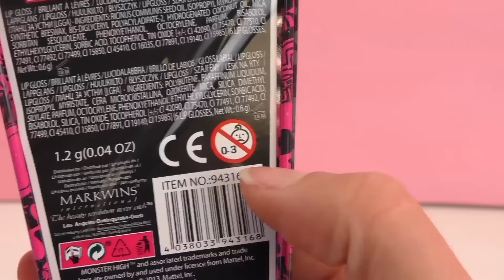Monster High Lipgloss – Make up voor meisjes speelgoed –